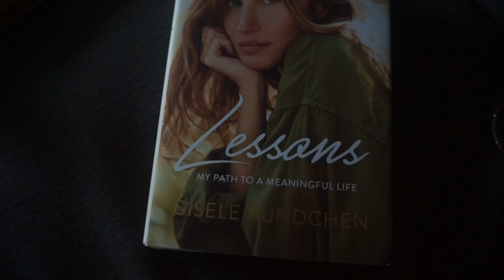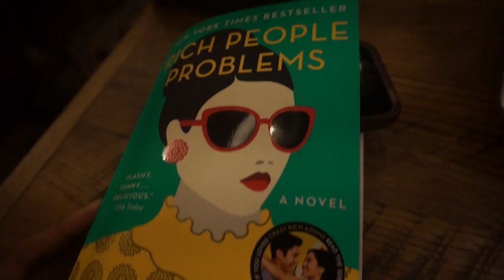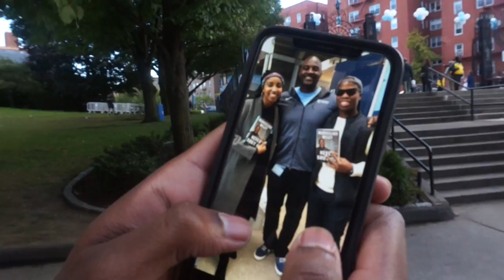Football in the Ivy League, I Met Marcellus Wiley, and lots of honesty! | NYC 2018 Vlog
Hi y'all! Football in the Ivy League and I Met Marcellus Wiley! This is a throwback vlog as I get caught up on posting all my old footage. It is so embarrassing that I am getting to this now but I am so glad I get to relive these memories anyway. In this video, I was going through a really hard time mentally and I definitely share that with you all. I also have a Trader Joe's hall, a little get together with my friends from Everlane, a storytime about losing my phone and seeing my grandma for the first time in 12 or 13 years. It was so wonderful to see my grandma and I am so lucky that I was able to share that experience. I love her so much and she makes me want to work so hard so I can share the world with her and my mother! STRONG WOMEN ARE THE WAY!! The vlog ends with me at the Columbia University Homecoming Game because I am huge supporter of the Lions! JC actually came and my friends Dawn, Kareem, and Quan!

Sending you lots of love, laughter, and positivity cause you absolutely deserve it.

\\\LINKS

\\\TECH
Camera: Sony NEX-3N and iPhone XS
Editing: iMovie